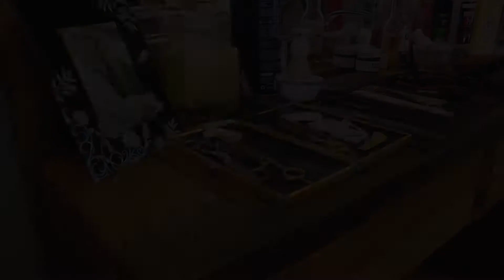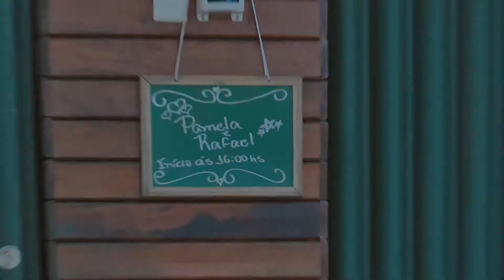TRAILER Pamela e Rafael